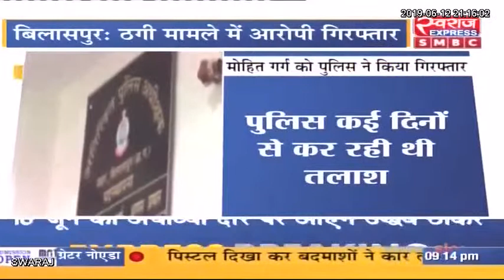बिलासपुर जिले ठगी की वारदात को अंजाम देने वाले मोहित गर्ग को किया गिरफ्तार